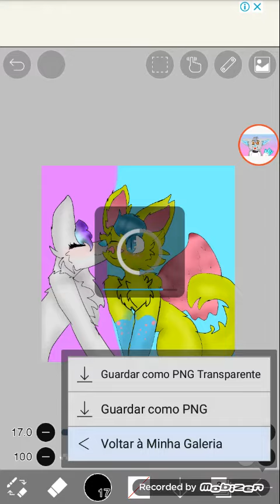Para o Concurso de desenho da amorinha pipoca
Spedpaint